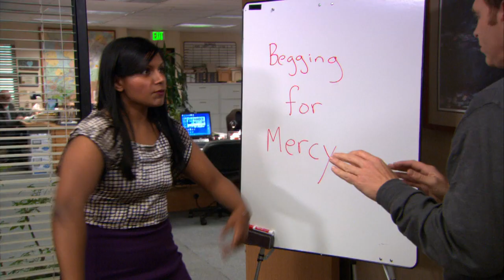The Office - Toby's School of Self-defense (Episode Highlight)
Andy's victimized twice in one day.